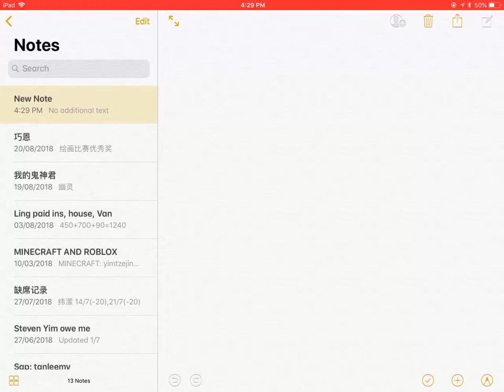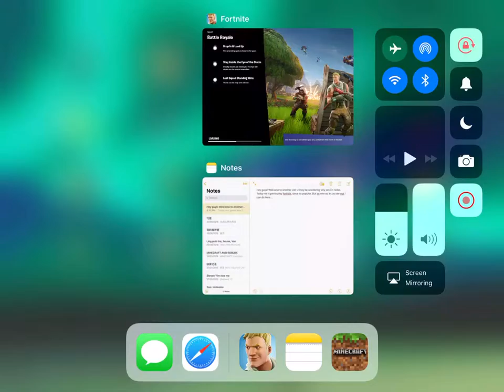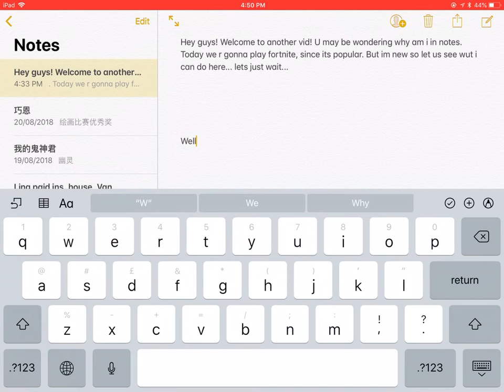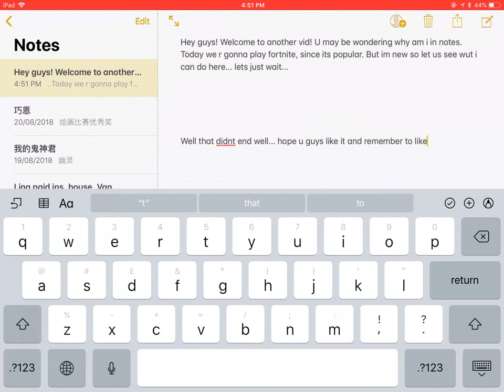Playing Fortnite!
Today I’m gonna play Fortnite. Check out the vid now!